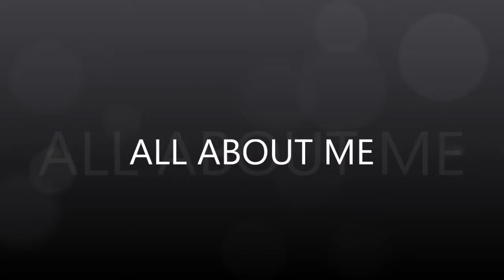ALL ABOUT ME